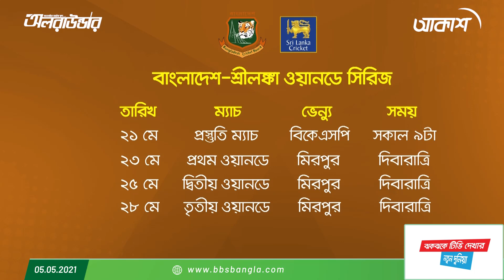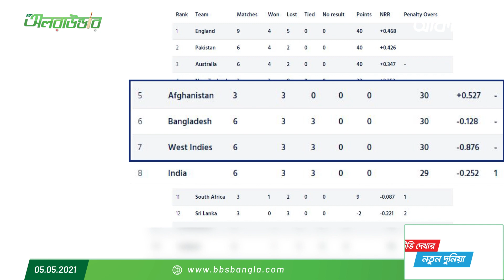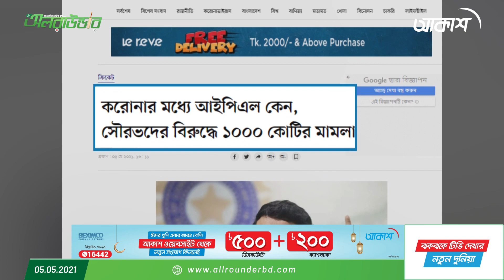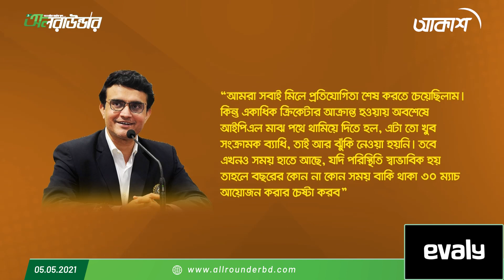অলরাউন্ডারের নিয়মিত স্পোর্টস শো - "ফাইভ ফর ফিফটিন" | Sports News | Allrounder